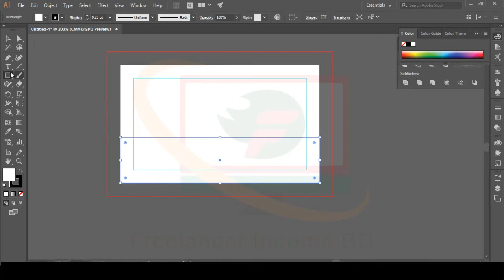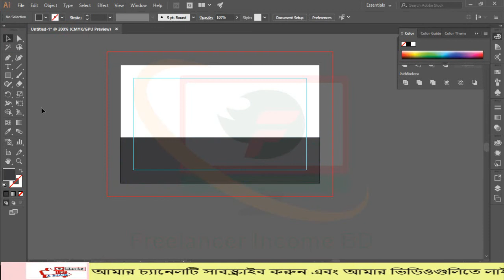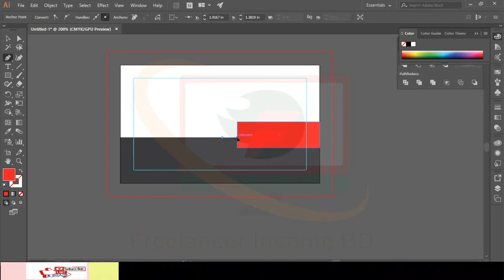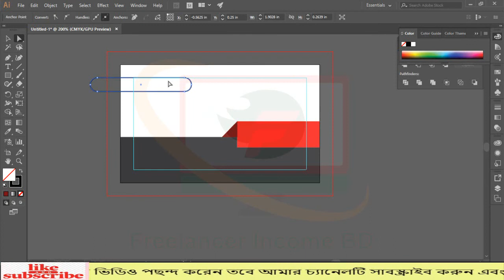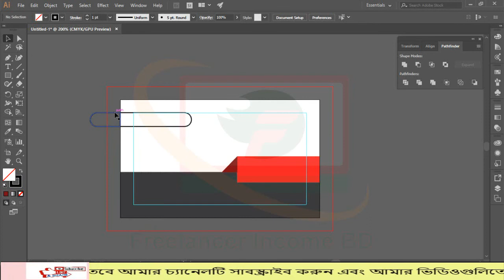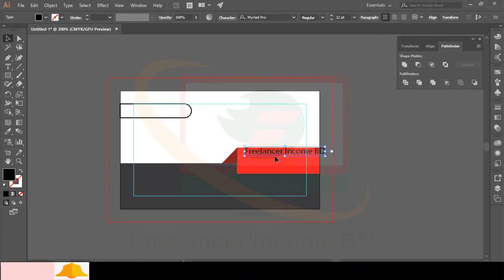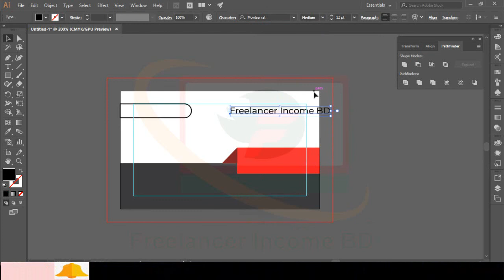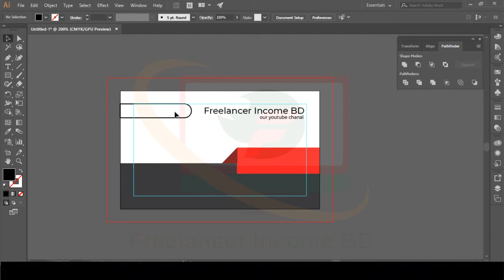Graphics design business card part 3